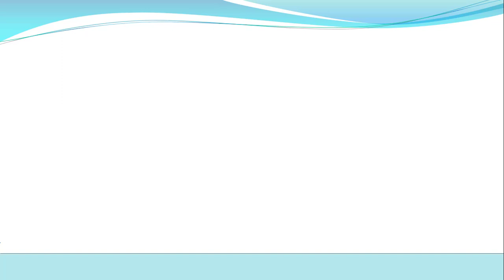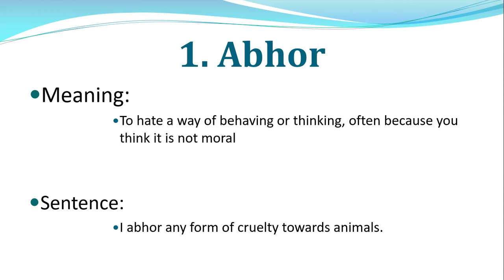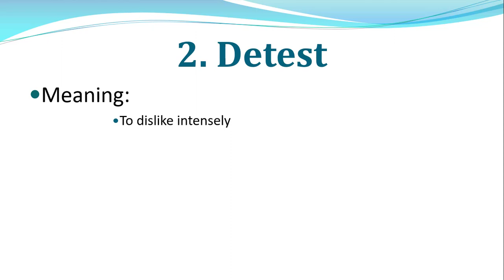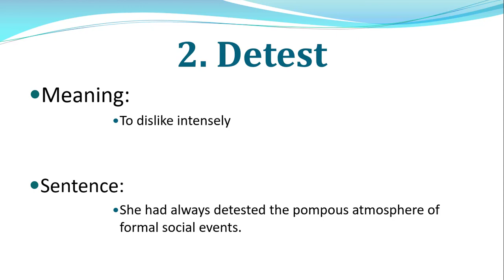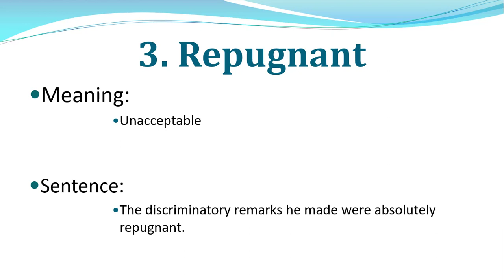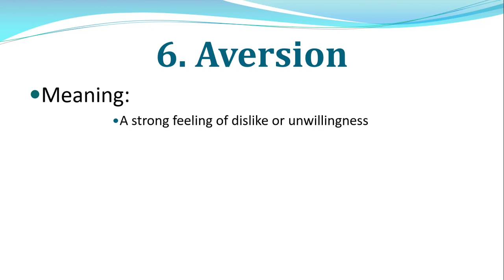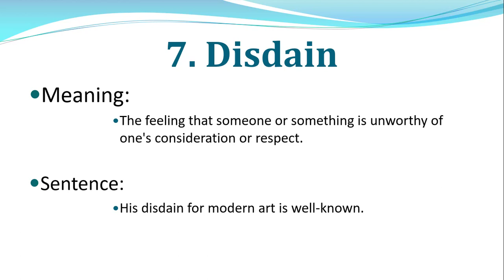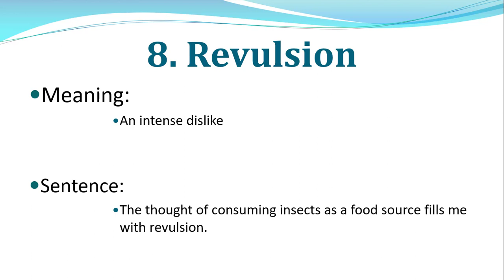Interesting Vocabulary for Spoken English - Express the Feelings of Dislike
Want to improve your spoken English? This video is here to help! Learn useful words and phrases that you can use in everyday conversations. In this video, you'll learn different words and phrases to talk about things you don't like. Discover ways to express your feelings using simple and clear language. Whether it's about food, activities, or situations. Watch now to enhance your vocabulary for expressing dislikes!